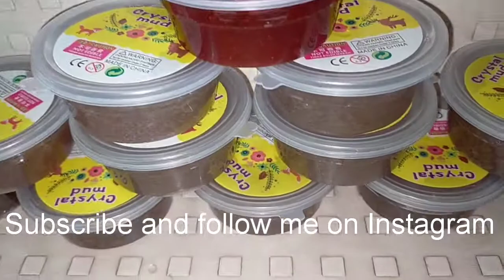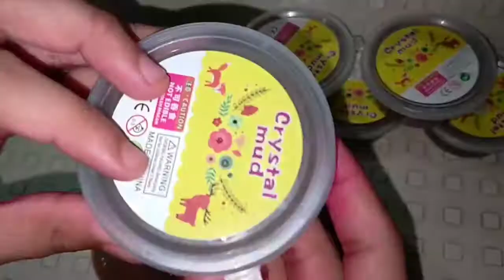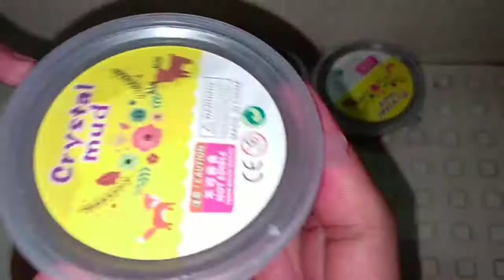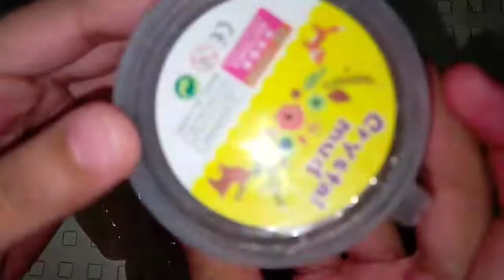Mixing of all slimes